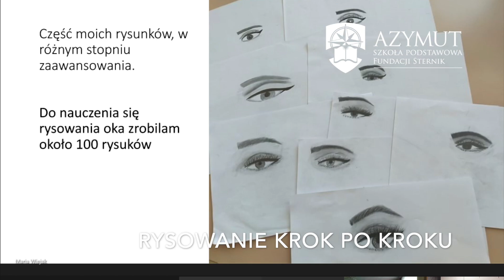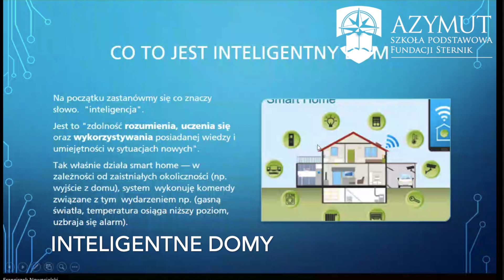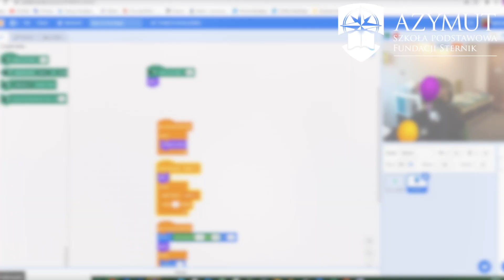PROJEKTY SP ON-LINE